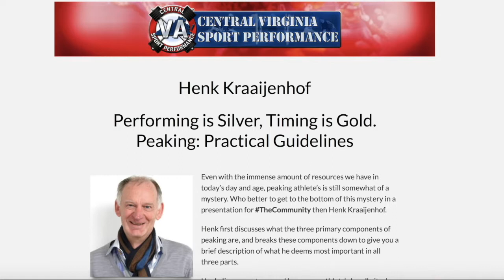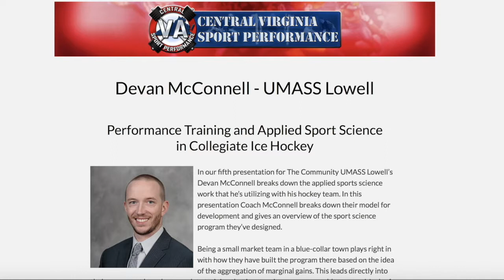Throwback Thursday A Podcast with Danny Raimondi Discussing Post Activation Potentation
This Throwback Thursday is a podcast with Danny Raimondi talking with us about his article review on Post-Activation Potentation.  Danny discusses why he selected the topic, where he see's it's relevance and how we can incorporate it in the physical preparation of our athlete's.  A special thanks to Danny for taking the time to do this.  Enjoy.